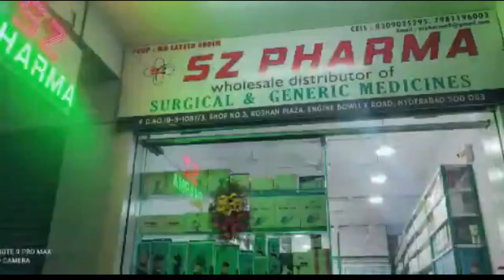Mirchowk police station hudood mai Ek sadaq hadsa pesh aya jisme 4 afraad shadeed zaqmi hogaye